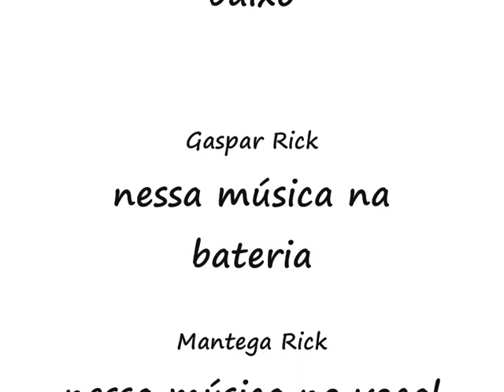Rickttísias - Raízes Radicais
2º ensaio da banda de Punk Rock Rickttísias! Cover de Rancid! Gravado no estúdio Oversound...